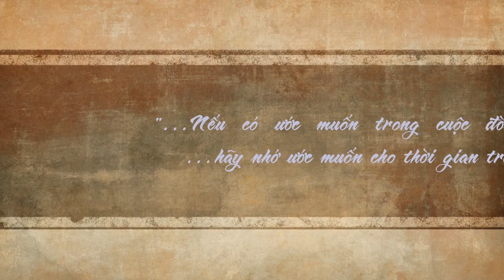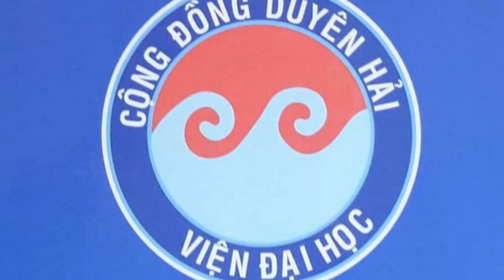Cho tôi lại từ đầu - Ca sĩ: Nguyễn Hải - Guitarist: Nguyễn Thế An - Violinist: Nguyễn P. Thế Khải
Cho tôi lại từ đầu - Sáng tác: Nhạc sỹ Trần Quang Lộc - Nguyễn Hải
Ca khúc kỷ niệm ngày Hội Ngộ, 50 năm thành lập trường ĐHCĐ DUYÊN HẢI NHATRANG: 12 Tháng 2,2023 tại NHATRANG)
Đây là món quà văn nghệ kính gửi đến quí Thầy Cô và toàn thể các bạn đồng môn sau Hội Ngộ đáng nhớ. Sau 50 năm gặp lại, quý Thầy Cô và chúng em đều đã có tuổi, nhưng niềm vui hội ngộ đã làm cho tất cả trẻ lại như thuở đôi mươi, những tình cảm nồng ấm ấy sẽ theo quý Thầy Cô và chúng em mãi mãi không phai.
Ca khúc Cho tôi lại từ đầu (Nhạc sỹ Trần Quang Lộc)
Hòa âm và thu âm: Phù Đổng Studio,
Guitarist ,                : Thế An
Violist    ,                 : Thế Khải